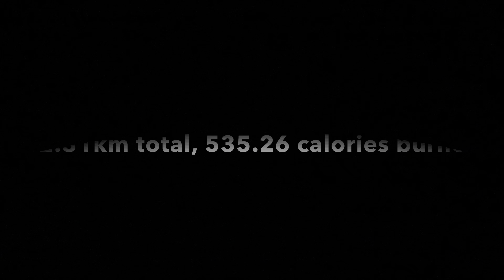More Cycling, but to Kallang Stadium and Funan Mall! | 22km Completed!